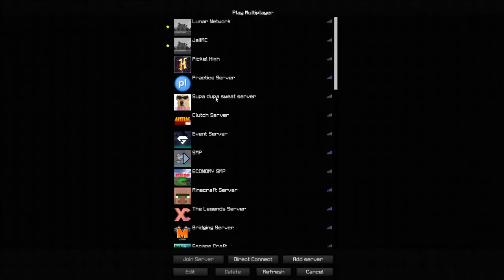Funny Bedwars 3.0 ft. Bonderr, Patrikoe, Ghate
gHaTe: i forgot the link

My Server IP: VittosSMP.minehut.gg

Bedwars Server IP:  mc.hypixel.net

IGN: Vitto69_

Discord IGN: Vitto69#8204

Client: Badlion Client / Lunar Client